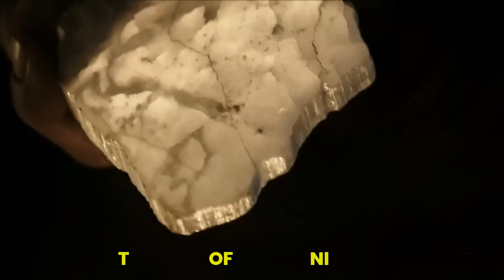Unveiling the Fearsome Enigma: Vikings' Chilling Secrets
Welcome to our history channel where we uncover the spine-chilling tales of Viking warriors in our latest video, "Unveiling the Fearsome Enigma: Vikings' Chilling Secrets". Join us on this thrilling journey as we delve into the terrifying secrets that lie within the Viking culture, their fearsome battles, and their enigmatic way of life.

In the shadows of history, the Viking warriors emerge as a mysterious force, shrouded in the fog of time and cloaked in the enigma of their brutal reputation. What if the ferocious reputation of the Vikings was just the tip of the iceberg? What hidden stories lurk beneath their legendary exploits? Join us as we unravel the mysteries, exploring the untold aspects of Viking warfare that history books often overlook.

In this eye-opening exploration, we will peel back the layers of myths and legends to reveal the true nature of these warrior legends. Discover the ruthless conquests, blood-soaked battles, and ancient rituals that left a lasting impact on the world. What motivated these fierce warriors to embark on their deadly voyages? How did they conquer new lands with such brutality?

Prepare to be captivated as we unravel the mysteries surrounding their fearsome weaponry, unyielding determination, and relentless spirit. Marvel at their advanced shipbuilding techniques that allowed them to sail vast oceans and raid distant shores.

With gripping visuals, expert analysis, and historical anecdotes, our video gives you a front-row seat to the hidden world of Viking warriors. Get ready to witness the captivating blend of historical facts and riveting storytelling in "Unveiling the Fearsome Enigma: Vikings' Chilling Secrets".

Inspired by History on Fleek, Weird History, Nutty History, A Day In History and History Rediscovered.

Inspired by SCARY Things That Were “Normal” for the Most FEARED Viking (Nutty History)

On History Lens we will go through history, historical facts and history legends.